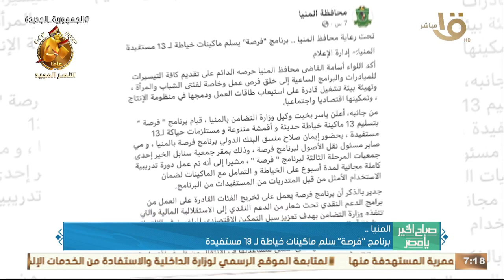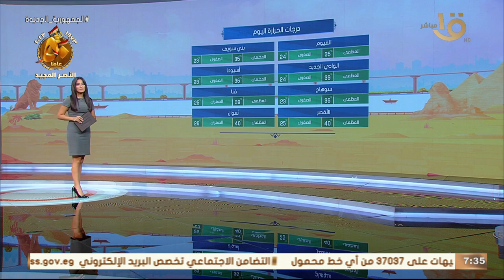صباح الخير يا مصر | دعم الأشقاء العرب لمصر خلال حرب أكتوبر حلقة كاملة 23-9-2023